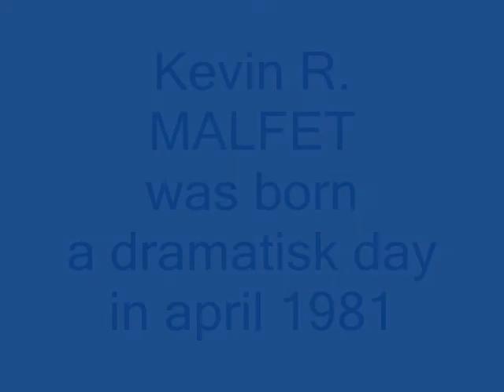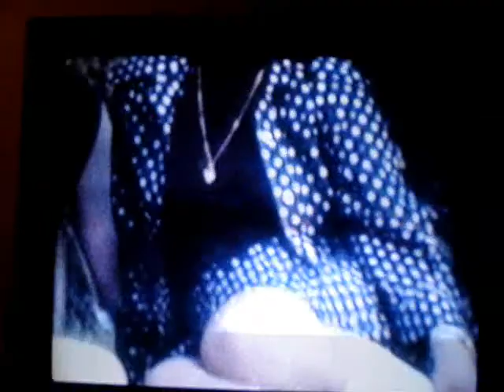Kevins fødsel 1981 og Papa med kvinder i Frankrig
Familie pic take from 8 mm film
Kevin som vi også kalder Rolf
blev taget med tang og moderen
endte på entensiv med en svangeskab
forgiftning. Kevin fik også guldsot
men det var kun moderen som kunne se det.
desuden havde Kevin navlebrock i starten
som gik i sig selv efter et halvår.
Begge  har det godt idag.